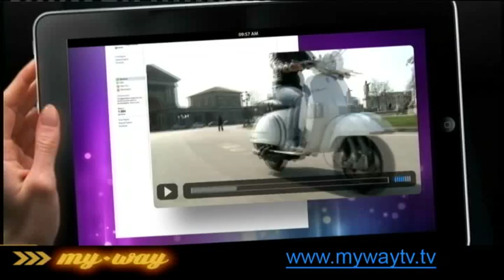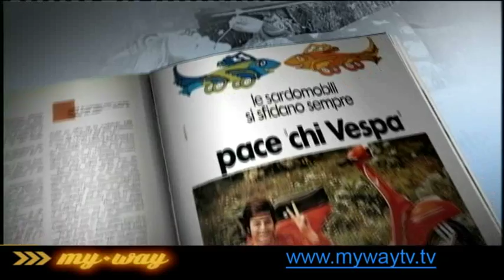Vespa PX Piaggio